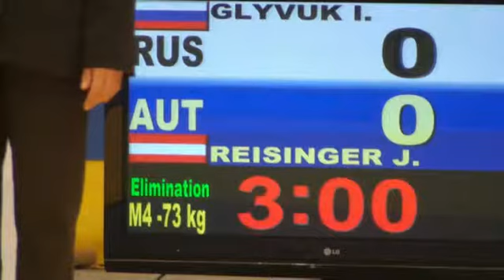Judo Veterans EM 2011 M4 -73kg Glyvuk - Reisinger